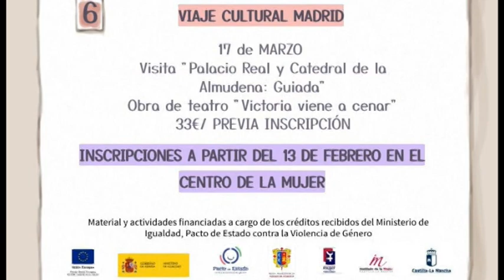Información Actos Día Internacional de la Mujer 2023